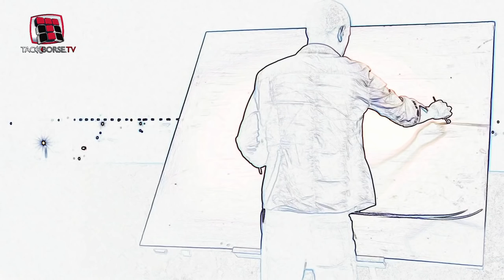Collectif Qu'on Sonne et Voix-ailes - Consonnes et Voyelles